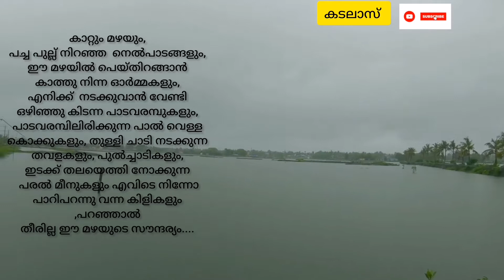ഹൃദയത്തിൽ പെയ്തൊരു പെരുമഴയിൽ....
, rain Kerala rain rain day hevy rain rain kerala